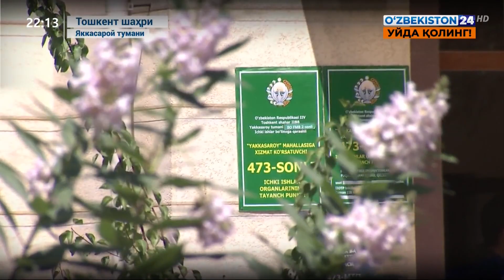Маҳалла ва оилани қўллаб-қувватлаш вазирлиги томонидан Яккасарой туманига пресс тур ташкил этилди